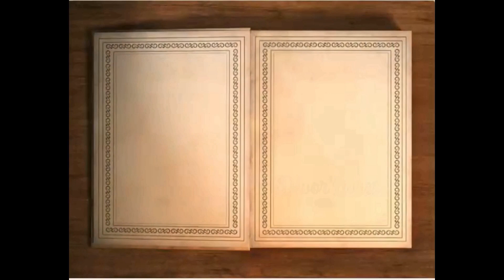Mes lectures de FÉVRIER 2024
Ça y est, on y est : je vous présente les livres que j'ai lus en février !
N'hésitez pas à me faire part de vos avis sur ces livres dans les commentaires si vous les avez lus, et si vous avez des suggestions de lectures pour moi, je prends avec grand plaisir !

1. Les Ténèbres et la Nuit (titre original : The Dark Hours) - Michael Connelly - éditions Calmann-Lévy - 2021 (roman original)/2022 (traduction)

2. Mangez-moi - Agnès Desarthe - Éditions de l'Olivier - 2006

3. La Patience du Diable - Maxime Chattam - Albin Michel - 2014

4. Les Cahiers d'Esther - Riad Sattouf - Allary Éditions
- Tome 6 - Histoires de mes 15 ans - juin 2021
- Tome 7 - Histoires de mes 16 ans - juin 2022
- Tome 8 - Histoires de mes 17 ans - mai 2023

5. Colombe - Jean Anouilh - Éditions de la Table ronde - 1951 (édition présentée : édition de l'Avant-scène Théâtre)
6. Becket ou l'Honneur de Dieu - Jean Anouilh - Éditions de la Table ronde - 1959

Sommaire
00:00 Intro
00:35 Les Ténèbres et la Nuit - Michael Connelly
03:48 Mangez-moi - Agnès Desarthe
06:27 La Patience du Diable - Maxime Chattam
12:00 Les Cahiers d'Esther - Riad Sattouf
15:52 Colombe - Jean Anouilh
18:20 Becket ou l'Honneur de Dieu - Jean Anouilh